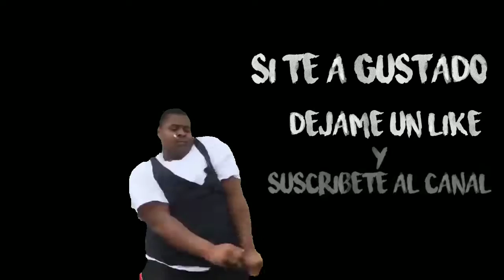cómo jugar Katarina en wild rift -Rayle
Katarina una champ que es de lo más completa que si te fedeas no hay quien te pare.